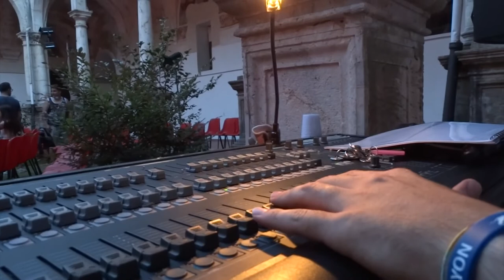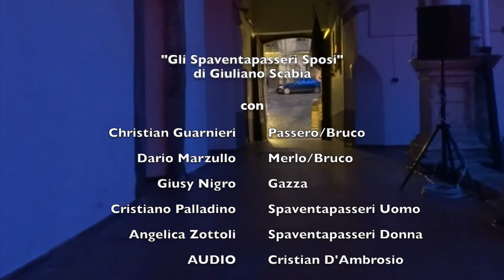Gli Spaventapasseri Sposi - Trailer - Teatro dei Dioscuri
"Gli spaventapasseri Sposi" di Giuliano Scabia

Può sembrare paradossale che due spaventapasseri, notoriamente muti, si mettano a parlare. Ma non è la prima volta che degli esseri in apparenza morti si sveglino - perlomeno nei miti. Va tenuto presente che ci troviamo su un albero ai margini del bosco e che lassù può succedere tutto, specialmente quando gli uccelli moderni si accorgono che gli esseri spaventosi sono uomini finti. Che accadrà quando le bestie si accorgeranno del teatro umano?”
Giuliano Scabia

REGIA Antonio Caponigro - Emiliano Piemonte